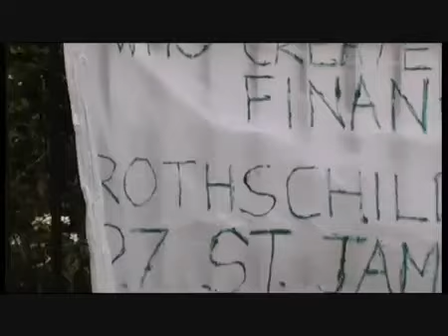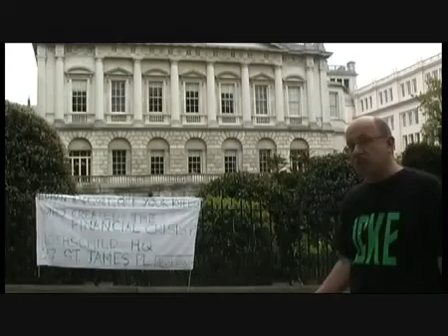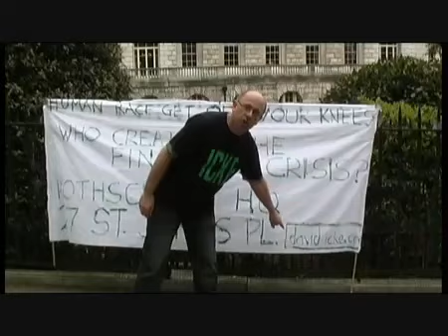Now it's time to start Exposing The Rothschilds.mp4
Now it's time to start Exposing The Rothschilds!